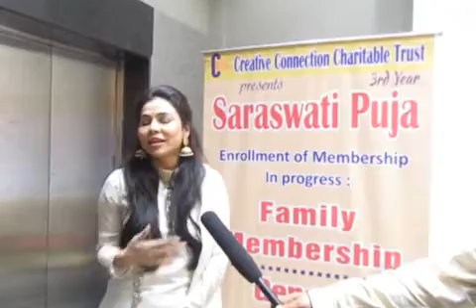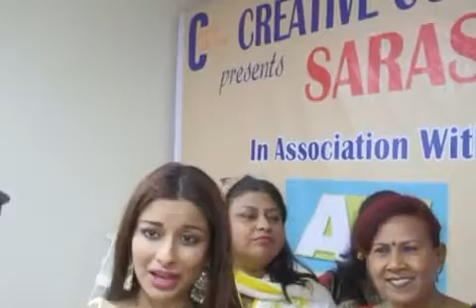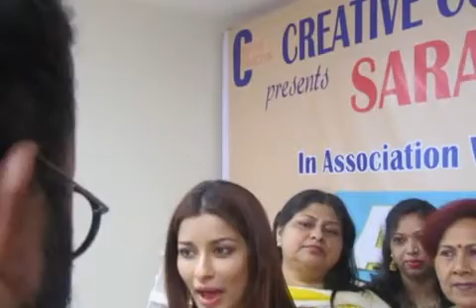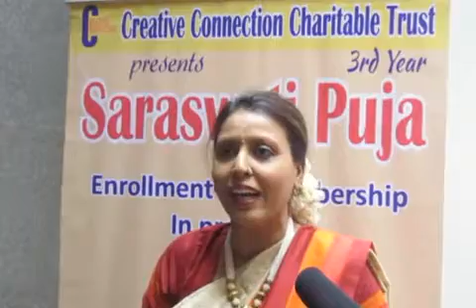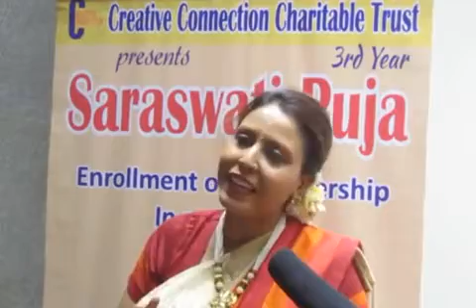ABOUT| A GROUP OF CREATIVE CONNECTION CHARITABLE TRUST| SHOMU MITRA|NIKITA RAWAL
3rd year GRAND CELEBERATION OF SARSWATI PUJA WITH SHAAN MUSICAL NIGHT BY CREATIVE CONNECTION CHARITABLE TRUST (A GROUP OF CREATIVE PEOPLE FOR SOCIAL CAUSE BY ACTOR AND MODEL SHOMU MITRA IN ASSOCIATION WITH AMPLE MISSION ,KINGS ENTERTAINMENT,URBANA,ROOP ENTERTAINMENT,ANUPAM KHER ACTOR PREPARES,ULKA KREATION.                                                                                                                                                                       MANY OF CELEBERITIES, MUSICIANS,DIRECTORS,PRODUCER,SINGER, ACTOR ,MODEL, PERFORM AND ATTEND THE FUNCTION  WERE  SINGER SHAAN,RAJA HASSAN,  JAAN KUMAR SANU,ARUN BAKSHI,ARVINDER SIGH, PRASANT SAMNDHAR,SNEHA PAUL,   SUNIL PAL,NASIR KHAN, POONAM  JHAWER,DEEPA NARYAN,AVIJEET ROY,NIKITA RAWAL, NYRA BANERJEE, ASHOK SHEKHAR,ABISHEK BINDAL,VIJAY PAL, AND MANY MORE.